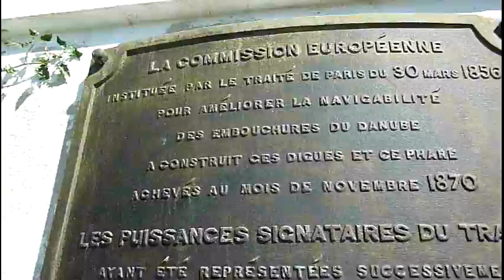Vechiul sediu al Comisiei Europene a Dunarii de la Sulina